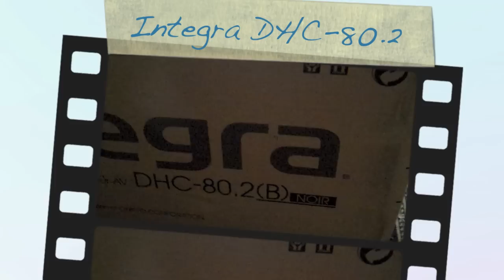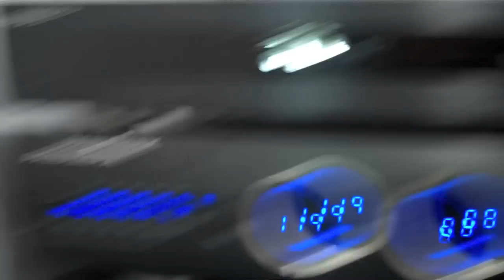Integra DHC-80.2 (Unboxing and Integration)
Unboxing of the Integra DHC-80.2 A/V Processor and its Integration into the Rack.  This is the best processor in the $2--3k range, and the best my system has had.